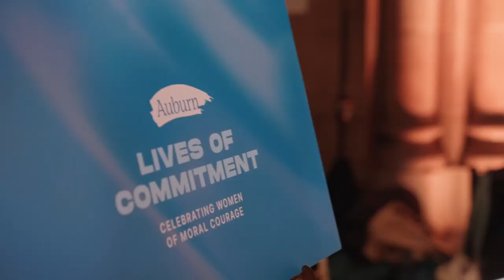Auburn Lives of Commitment 2023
This sizzle reel is from Auburn Seminary's annual Lives of Commitment benefit in New York.